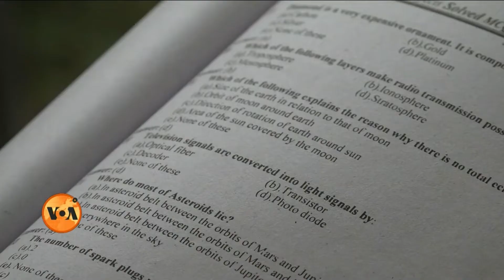Maria Shamoon: Balochistan's first Christian woman assistant commissioner| VOA URDU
بلوچستان کے شہر کوئٹہ سے تعلق رکھنے والی ماریہ شمعون نے صوبے کی پہلی مسیحی اسسٹنٹ کمشنر بننے کا اعزاز حاصل کیا ہے۔ ماریہ ان نوجوانوں کے لیے مثال قائم کرنا چاہتی ہیں جو کم وسائل سے دل برداشتہ ہو کر تعلیمی میدان میں کوشش کرنا چھوڑ دیتے ہیں۔ مسیحی خاتون اسسٹنٹ کمشنر کو اس مقام تک پہنچنے کے لیے کتنی جدوجہد کرنا پڑی؟ تفصیل جانیے مرتضیٰ زہری کی اس رپورٹ میں۔